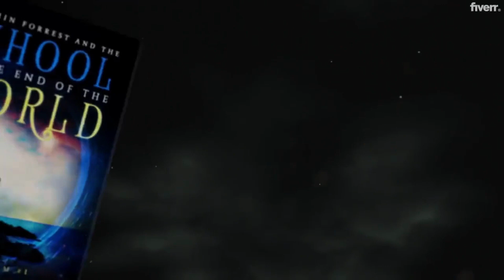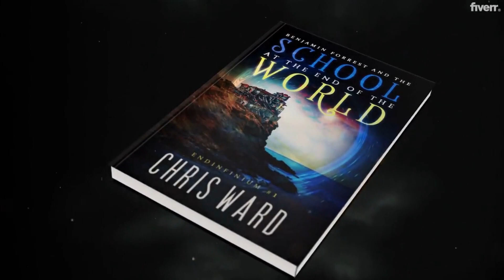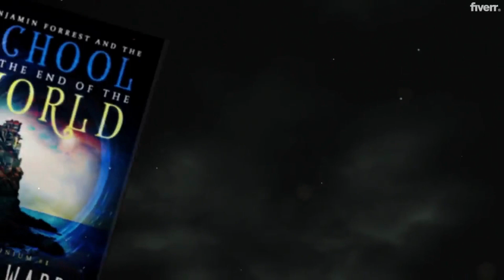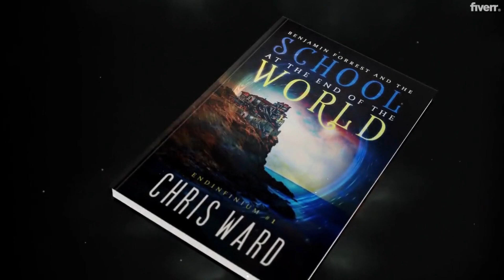Audiobook (Chapters 25 & 26) - Benjamin Forrest and the School at the End of the World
Benjamin Forrest and the School at the End of the World
Narrated by Thomas Durham
All content copyright Chris Ward

At the end of everything ... there is a new beginning.

Benjamin Forrest wakes up on a strange beach. Two suns shine in the sky, and a couple of miles out from the shore, the sea drops off the edge of the world.

Where is he? How did he get here? And most importantly, how can he get home?

As he begins to encounter the unusual characters of Endinfinium, he finds himself at the centre of a battle for a secret world, one in which he will play a decisive role ...

Benjamin Forrest is the Harry Potter for a new generation, and ENDINFINIUM the series Young Adult fans have been waiting for.

Chris Ward is the critically acclaimed author of the dystopian Tube Riders series.